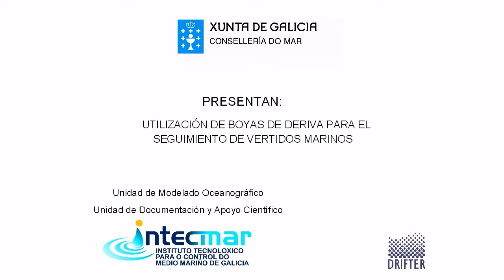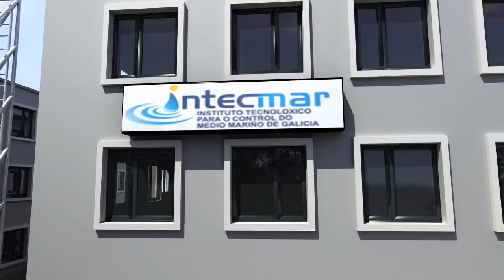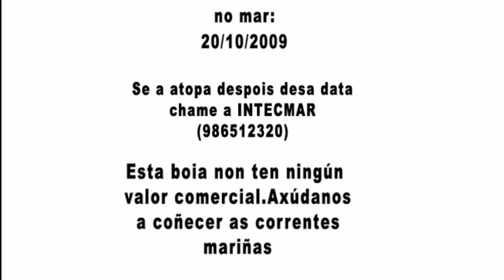Utilización de boyas de deriva para el seguimiento de vertidos marinos.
Español:

Mediante este video de animación 3D INTECMAR, en colaboración con el laboratorio de Ecología y Evolución de plantas y el Grupo Divulgare de la Universidad de Vigo, muestran las ventajas de la utilización de boyas de deriva para realizar el seguimiento de manchas de vertidos marinos.

Este video ha sido realizado con el interés de divulgar parte del trabajo que el Instituto Tecnológico para el Control del Medio Marino de Galicia (INTECMAR) esta realizando en el proyecto DRIFTER. En el se muestran las ventajas de utilizar esta tecnología para realizar el seguimiento de los vertidos contaminantes en el mar, así como la importancia de colaborar con este tipo de proyectos.

Este vídeo, que se presenta en HD 720p, ha sido creado para su utilización libre como material docente. En la medida de lo posible, el grupo Divulgare continuará añadiendo mas videos similares.

English:

Through this 3D animation video INTECMAR, in collaboration with the laboratory of Ecology and Evolution of plants and Divulgare Group at the University of Vigo, want to show the advantages of the use of drifting buoys to track marine spills. This video has been made to disclose the interest of the work that the Technology Institute for the Control of the Marine Environment of Galicia (INTECMAR) make in the project DRIFTER. In the video, are showing the advantages of using this technology to keep track of polluting spills at sea and the importance of collaborating with such technological projects.

This video, presented in 720p HD, was created for free use as didactic material. As far as possible, Divulgare group will continue adding more similar videos.